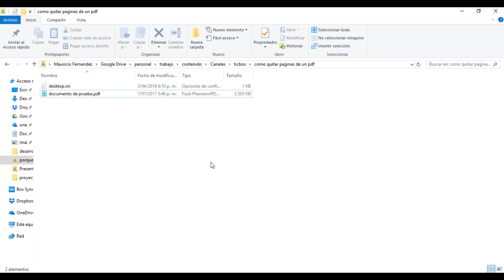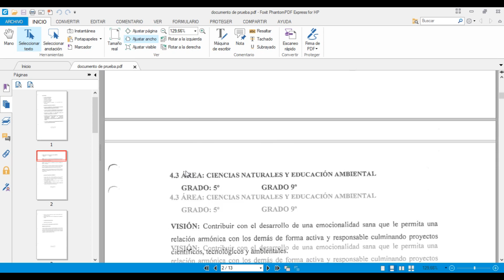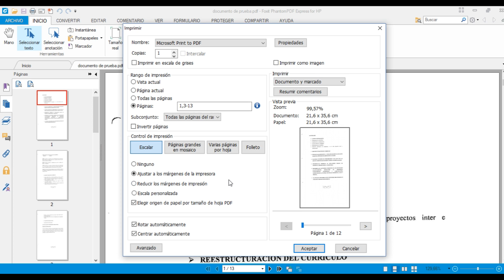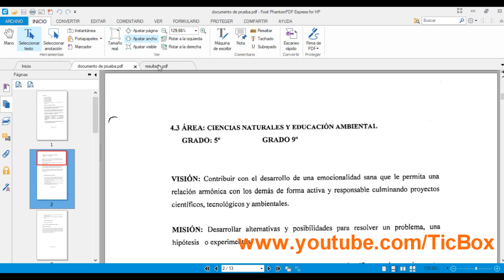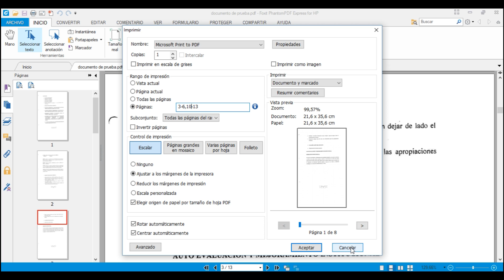✂️ como ELIMINAR paginas de un PDF gratis ✂️ Quitar paginas pdf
En varias ocasiones he necesitado quitar algunas paginas de documentos pdf, y hace poco probé un truco que funcionó muy bien. En este video te enseño un truco para eliminar paginas de un documento pdf sin usar otros programas o paginas web.